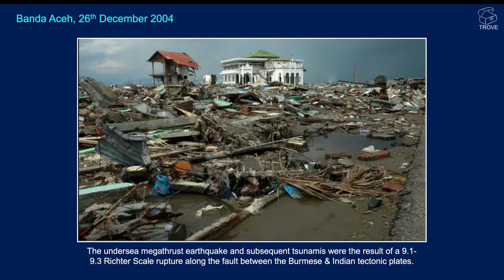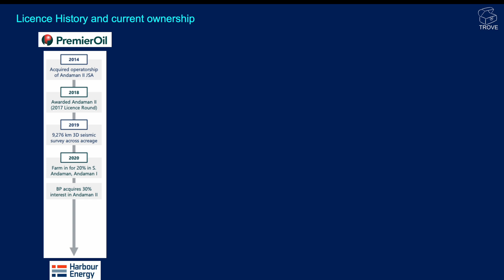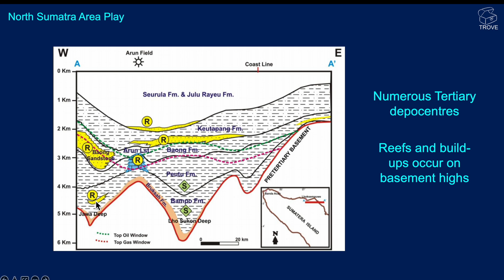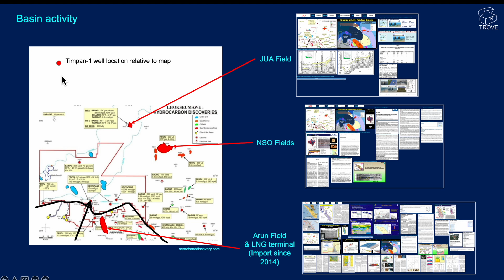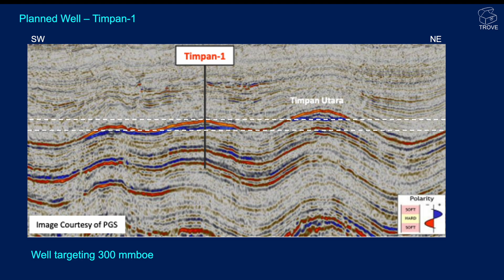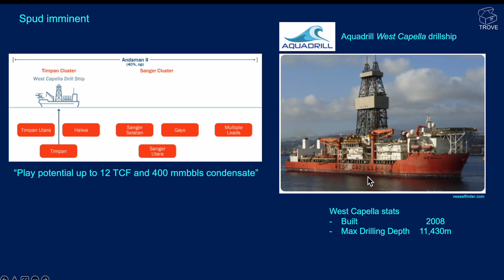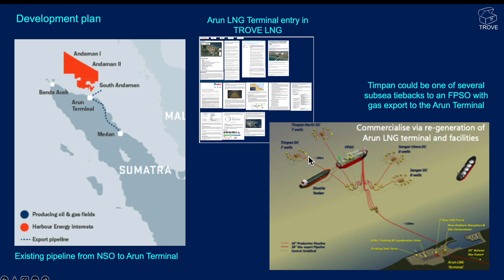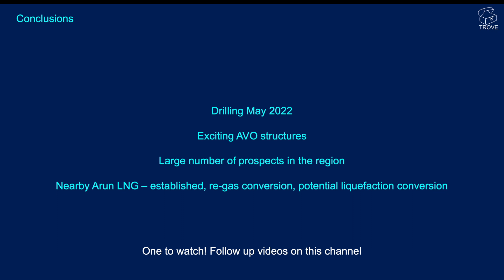Play opener in the Andaman Sea Indonesia? Timpan-1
Another exciting area to watch - this time offshore North Sumatra in Indonesia, the Andaman Sea!

We give an overview of the area and explain why Harbour Energy's Timpan-1 well is one to watch in 2022. With clear AVO structures and many more prospects and leads in the area the Indonesian Andaman blocks have a play potential of 12TCF. Timpan-1 if successful will de-risk the area and potentially turn the Arun re-gasification terminal back into a liquefaction plant.

All of the information in this video came from TROVE Indonesia which contains details of all offshore oil and gas fields and discoveries for the country. With information on over 800 assets, this is the most comprehensive technical subsurface database for the region. We have several other TROVE databases ensuring complete offshore coverage region including South China Sea and Australia.

All images used in this video were from open sources and can all be found in TROVE Indonesia.
Images used in thumbnail are from Harbour Energy, Aquadrill and TROVE.